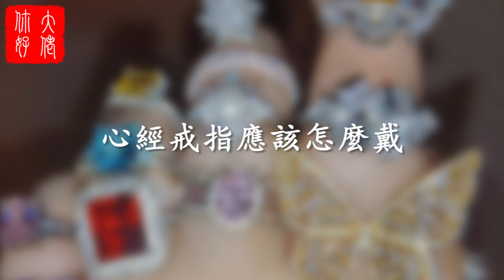當你諸事不順是，趕緊在這根手指上戴戒指，黴運直接變好運！大佬你好啊